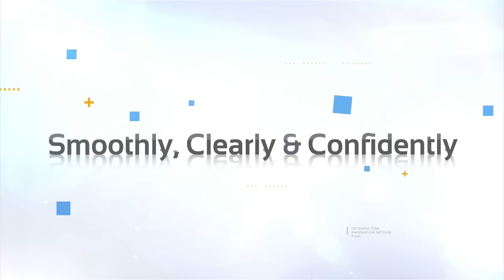Best How to Stop Stuttering - Stammering Program Review - Pro90d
✨FREE MASTER COURSE:
The 5 Habits You Must Develop Now IF You Really Want to Improve Your Speech

👀SELF-STUDY COURSE:
Science-Based, Holistic System to Quickly Transform Your Speech

🫂LASER-FOCUSED COACHING WITH MICHAEL:
Best Online Speech Coaching